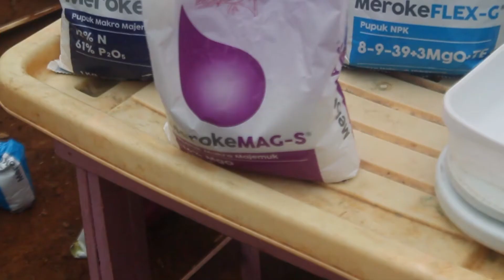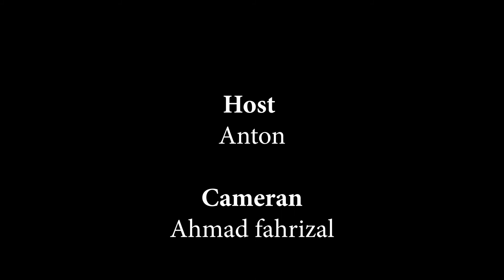CARA AJAIB hasil panen pokcoy puas dengan racikan NUTRISI ABMIX sendiri!.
pembuatan nutrisi ABmix hidroponik!!!...nah Sobat PD pada kali ini kita akan memberi tahu bagaimana cara pengendalian hama ditanaman pokcoy yang efektif langsung dari Ahlinya   mau lihat keseruanya Tonton terus ya videonya sampe habis ,
Terimakasih

Jika ada kritik dan saran bisa langsung di tulis di Kolom Komentar

HADIAHH

Sobat PD ikutin terus ya video Dr PD farm dan jangan lupa follow Instagram dan Facebook kami, karena kami Akan membagikan hadiah setiap minggunya bagi kalian yang beruntung, caranya gampang banget cukup  subscribe YouTube PD farm, follow Instagram PDFarm Official Dan like Facebook PD Farm Official, untuk kalian yang beruntung Akan d umumkan di Social media kami.. Terimakasih

Nah Sobat PD, Jika kalian yang berminat untuk Berjualan sayur, Berbelanja Kebutuhan Hidropoik mulai dari pupuk hingga alatnya, Konsultasi dan membangun Green House dan Berbelanja sayur untuk kebutuhan Pesta PD Farm siap Membantu
Bisa Hubungi kita Lewat Social Media atau Email Langsung ke Gmail yang Tertera di atas ya

Selamat Bertanam Ria sobat PD
Terimakasih

cara pembuatan nutrisi
nutrisi ABmix